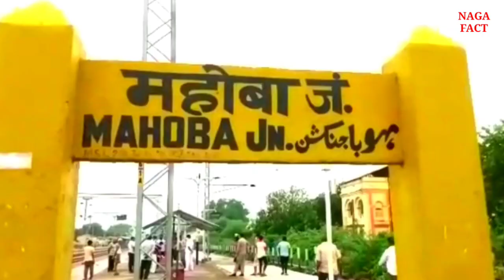Chitrakoot district facts। chitrakoot tourist places। Chitrakut Tourism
chitrakoot district facts। chitrakoot tourist places। Chitrakut information। history of chitrakut

Chitrakoot Dham is a town in Chitrakoot district in the state of Uttar Pradesh, India. It is also the headquarters of that district. It is located in Bundelkhand region and holds great cultural, historical, religious and archaeological importance. Chitrakoot is the Karma Bhoomi of Lord Rama. Lord Rama spent 11 years of exile in Chitrakoot. Chitrakoot is a city of temples and a religious place.Apart from this, there are many beautiful places of interest in Chitrakoot district, such as, Kamadgiri mountain,
Ramghat, Gupt Godavari, Sati Anusuiya Ashram, Hanuman Dhara, Janaki Kund, Crystal Rock, Shabari Falls, etc. can see many beautiful tourist palaces.

Chitrakoot amazing facts
Chitrakoot tourist places
Chitrakoot information
Chitrakoot ki video
Chitrakoot dham
History of Chitrakoot
Chitrakoot news
Chitrakoot ka itihaas
Chitrakoot railway station 2022
Knowledge point
Naga facts

Music credit
Kuba Te shade like